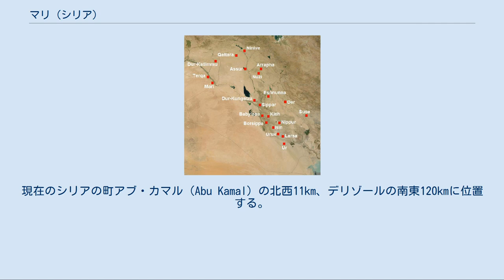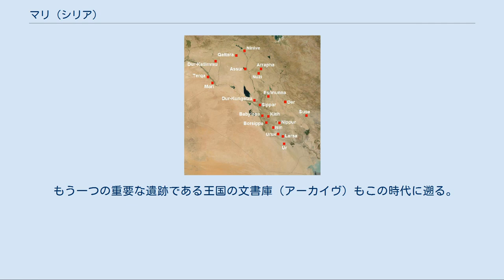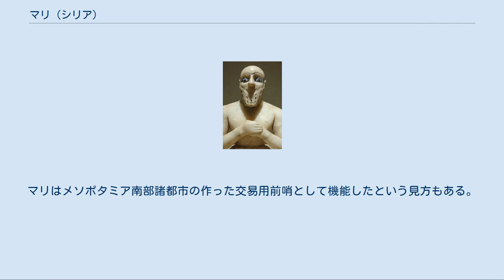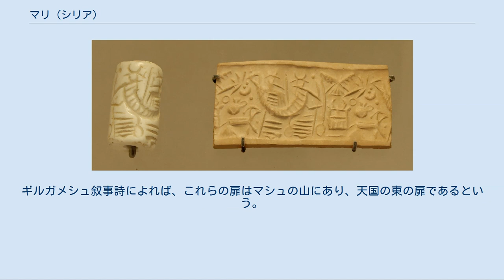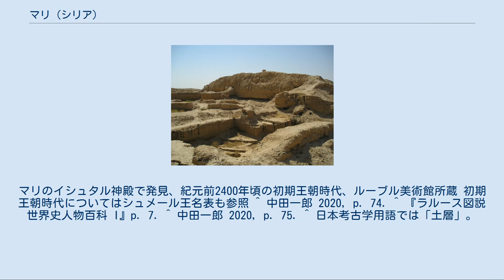マリ (シリア)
古代オリエントの地図 マリ(楔形文字: 𒈠𒌷𒆠, ma-riki, 現シリア領テル・ハリリTell Hariri; アラビア語: تل حريري‎) は、ユーフラテス川中流の右岸（西岸）にあった古代シュメール（シュメル）およびアムル人の都市国家。
現在のシリアの町アブ・カマル（Abu Kamal）の北西11km、デリゾールの南東120kmに位置する。
紀元前5千年紀には住居があったとみられるが、都市として繁栄したのは紀元前2900年頃から紀元前1759年にかけてのことで、その後ハンムラビによって破壊された。
 マリのジッグラト、宮殿付近に所在 テル・ハリリ遺跡は1933年、シリアの東部のイラク国境付近で発見された。
付近に住むベドウィンの人々が、死んだばかりの部族の一員のためによい墓石を探そうとして丘を掘っていたところ、頭のない像が見つかった。
当時シリアを委任統治下に置いていたフランス当局はこのニュースに接して調査を開始し、1933年12月12日にルーヴル美術館から派遣された考古学者アンドレ・パロの指揮で遺跡発掘を開始した。
翌1934年1月23日にマリ王イシュキ・マリ（Išqi-Mari）の石像が発見され、テル・ハリリが古代都市マリの遺跡であることが明らかになった。
 考古学界は、マリを「シュメール文化の最西端の前哨」と位置付けている。
また1930年代のフランス調査隊による発掘開始から今日までに発見された、楔形文字でアッカド語の書かれた25,000枚におよぶ膨大な粘土板は「マリ文書」（Mari Tablets）と呼ばれ、マリ王国の習慣や当時の人々の名前など、多くの情報を現在に伝えている。
ハンムラビによってマリが占領・破壊された際に、王室の図書室が埋まってしまい、その結果2万5000以上の記録板が20世紀の考古調査まで長い間保存されていた。
 マリは1933年以来、第二次世界大戦による1939年から1950年までの中断と1955年から1959年までのスエズ動乱による中断を除けば1974年までアンドレ・パロを隊長に毎年発掘が行われた。
その後5年の空白を経て、1979年から2004年までは新隊長としてマルゲロン（Jean-Claude Margueron）が発掘を指揮した。
マリ遺跡の1000m×600mの面積のうち、2005年段階で発掘されたのはまだ半分以下である。
また考古学者たちが遺跡の地層はどの深さにまでさかのぼるか解明しようとしてきたが、なお不明な状態が続いている。
ルーヴル美術館に在籍したフランスの考古学者アンドレ・パロ（André Parrot）は、「遺跡の歴史の古さを調べるため、未発掘の深さへ垂直方向の発掘を始めるたび、途中で重要な遺物が出土して水平方向の調査をしなければならなくなる」と述べている。
 マリとは楔形文字では 𒈠𒌷𒆠 (ma-riki)と書かれる。
この名は、都市の守護神のことだと考えられていたMerに由来する。
Merは北メソポタミアおよびシリアの古代の嵐の神であり、ベルギーの考古学者ジョルジュ・ドッサン（en:Georges Dossin）は都市の名と嵐の神の名は同じで、神の名にちなんで市が命名されたと結論づけた。
 紀元前2千年紀のメソポタミア南部の地図 マリは紀元前5千年紀からの集落であったと見られるが、都市国家としての重要性がみられるのは紀元前3千年紀および紀元前2千年紀のことである。
マリの住民はセム系の人々と見られ、北シリアのエブラやメソポタミア南部のアッカドに住む人々と同様と見られる。
 マリはユーフラテス川から2km弱離れており、ユーフラテス河谷と谷の周囲にあるステップとの境にある。
マリはメソポタミア南部のシュメール諸都市とシリア北部の都市を結ぶ戦略的に重要な中継点として繁栄していた。
シュメールは材木や石材といった建材をシリアの山岳部から輸入しており、これらはマリを経由したと考えられる。
 紀元前2900年頃から始まったマリの繁栄の時期は、紀元前24世紀に何者かに都市が破壊されたことで終わる。
この破壊によりユーフラテス中流域でのマリの重要性は失われ、小さな村落程度にすぎなくなった。
この破壊をもたらしたのは誰かという問題で歴史学者の意見は割れている。
アッカドのサルゴンの名を挙げる者もいれば（サルゴンは、シリアやアナトリアなど西方への遠征の過程でマリを通過したと述べている）、マリの商業上のライバル都市であったエブラがマリを破壊したと考える者もいる。
 イシン・ラルサ時代も参照 ジムリ・...